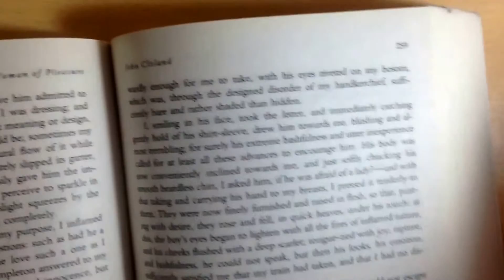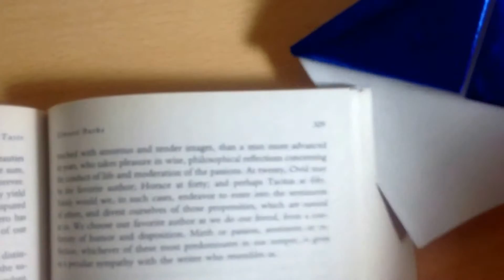Origami 5 Different Bookmark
Hello!

Origami is the traditional Japanese art of folding paper to make models of plants, animals, daily-use tools and amongst others.

折り紙は、植物、動物、日用ツールおよび他の中のモデルを作るために紙を折る日本の伝統的な芸術である。

How to make Cute Ghost : かわいい幽霊の作り方

Diy : Origami 5 Different Bookmark

Construction of other videos you can watch :)

Paper : 紙
Origami : 折り紙
Paper Design : 紙のデザイン
Tutorial : チュートリアル
Tutorial Video : チュートリアルビデオ